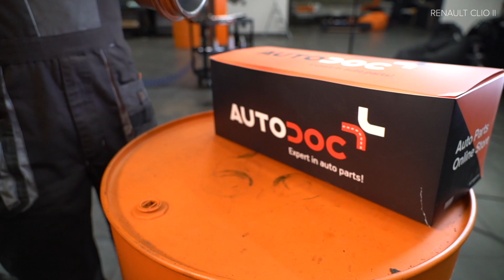Kā nomainīt aizmugurējo riteņa rumbas gultnis RENAULT CLIO 2 (C65) [AUTODOC VIDEOPAMĀCĪBA]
Kā nomainīt aizmugurējo riteņa rumbas gultnis RENAULT CLIO 2 (C65) 1.2 Hatchback 2001–2003 [AUTODOC VIDEOPAMĀCĪBA]

Riteņa rumbas gultnis uz NISSAN Kubistar (X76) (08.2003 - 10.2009) / RENAULT Kangoo I (KC) (08.1997 - ...) / RENAULT Symbol / Thalia I (LB) (02.1998 - ...) / RENAULT Symbol / Thalia II (09.2008 - ...) / RENAULT Clio III Hatchback (SB, SR) (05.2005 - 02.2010) automašīnām ir jānomaina saskaņā ar vienu un to pašu procedūru. Ņemot vērā transportlīdzekļu uzbūves īpatnības, šajā procedūrā var būt nelielas atšķirības.

🔝 Labākie ražojošie zīmoli riteņa rumbas gultnis: SKF, MAPCO, STARK, FAG, KAMOKA.

Visi video un pdf pamācības RENAULT CLIO 2 rezerves daļu nomaiņai: lejupielādējiet un skatieties AUTODOC CLUB

🛠️ Instrumenti, kas Jums nepieciešami, lai nomainītu aizmugurējo riteņa rumbas gultnis :
- stiepļu suka
- WD-40 aerosols
- universāls tīrīšanas aerosols
- vara smērviela
- muciņas uzgalis nr. 30
- pneimo muciņa №19
- gumijas āmurs
- vītņurbja atslēga
- āmurs
- lauznis
- riteņa fiksētājs